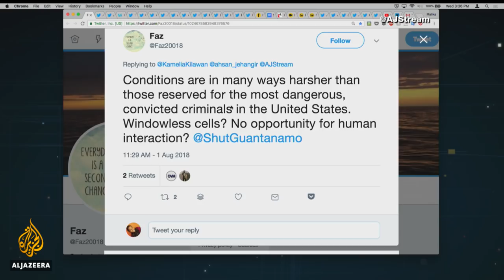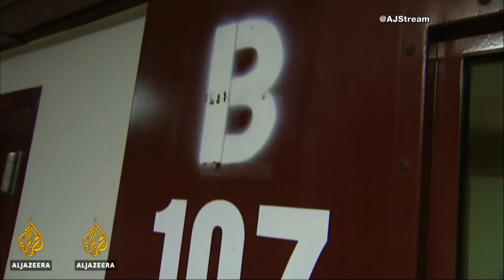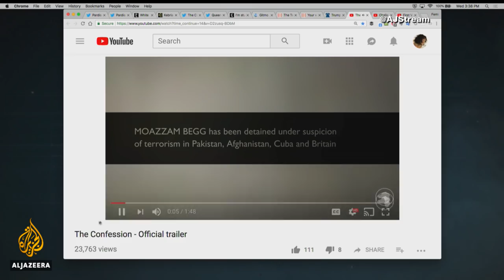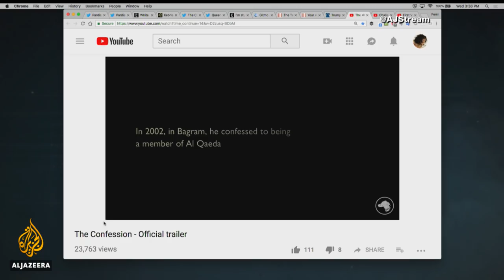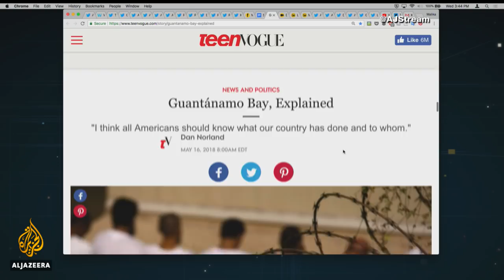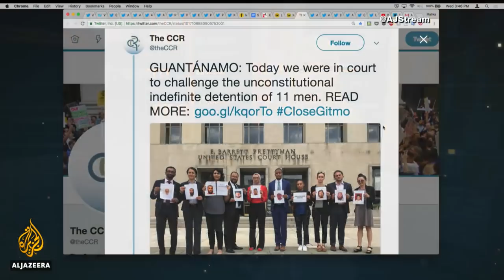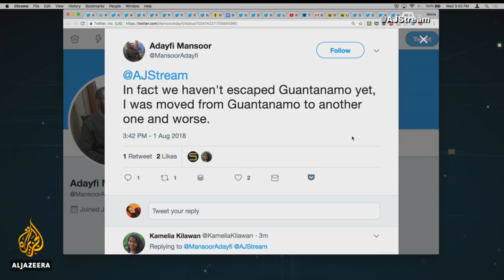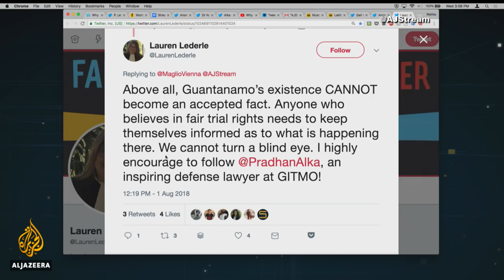Why is Guantanamo Bay still open? | The Stream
Barack Obama, the former US president, famously promised to close the Guantanamo Bay detention centre, issuing an executive order in January 2009 to shut it down. But nearly a decade later the prison remains open, bolstered by an executive order from President Donald Trump that ensures "Gitmo" will survive for the foreseeable future.

Nine of the 40 people still imprisoned at Guantanamo have been charged with war crimes and five have been approved for release by either the George W Bush or Obama administrations. The rest of the prisoners are free to petition a parole-style board for their release.

Earlier this month, lawyers for eight prisoners who have never been charged with a crime launched an ongoing case challenging their detention. The lawyers argued that because the nature of the so-called "war on terror" has changed so, too, must the standards of detention.

"I am officially a prisoner of war," inmate Ahmed Rabbani wrote in an editorial last week. Rabbani says he was mistaken for a fighter by Pakistan's government and then sold to the CIA in 2002 for a bounty. "I’ve now been detained at Guantanamo, without trial, for nearly 14 years."

Those in favour of keeping the prison open contend that detainees will threaten US national security if released.

"The recidivism data make one thing very clear: There never has been, nor will be, any risk-free transfer or release of Gitmo detainees," argues Hans A. von Spakovsky of the Heritage Foundation, a conservative think tank. "We will never know with exactitude just how many additional acts of terrorism they will commit and how many more innocents they will kill."

In this episode, we take a look at why the Guantanamo Bay detention facility remains open, speak to advocates working to release its prisoners, and hear from those who think it serves a vital purpose.